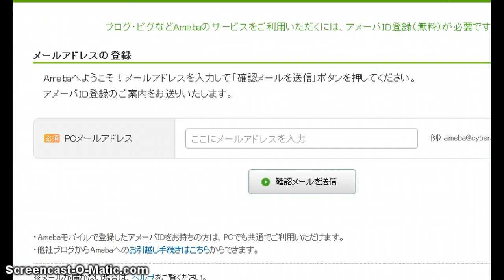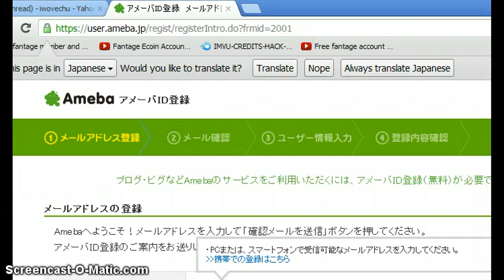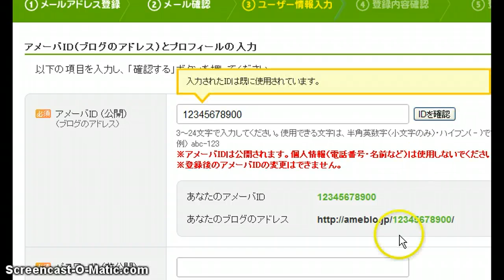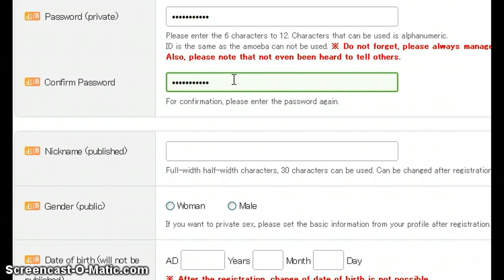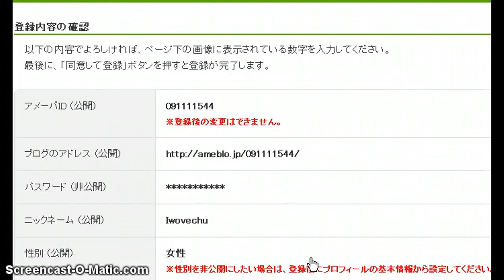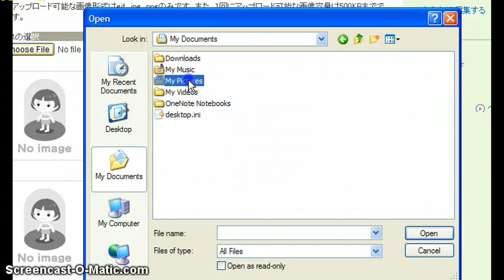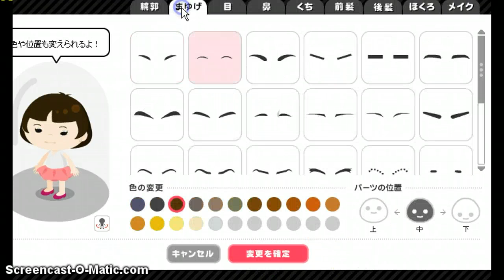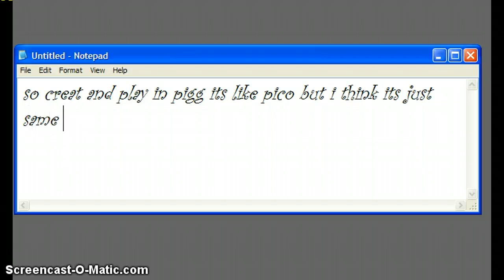AMeba Pigg : How to Creat a PIGG acocount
LOL sorry for weaird and more wrong spelling